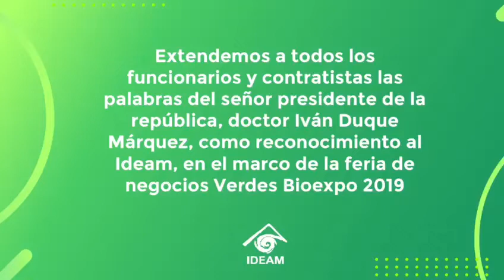Palabras de reconocimiento al Ideam del presidente, Iván Duque Márquez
Palabras del señor presidente de la república, doctor Iván Duque Márquez, como reconocimiento al Ideam, en el marco de la feria de negocios Verdes Bioexpo 2019

"Quiero agradecer al Ideam, porque recién empezamos nuestro gobierno, con el Ideam pusimos en marcha un Conpes que es el Conpes de adaptación frente a los fenómenos hidroclimatológicos del país. Eso nos ha permitido atender a tiempo y con la Unidad de Gestión del Riesgo de Desastres, poder identificar dónde tenemos mayores vulnerabilidades, este es un gran ejemplo"